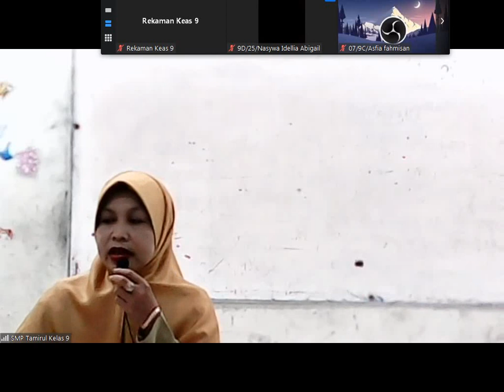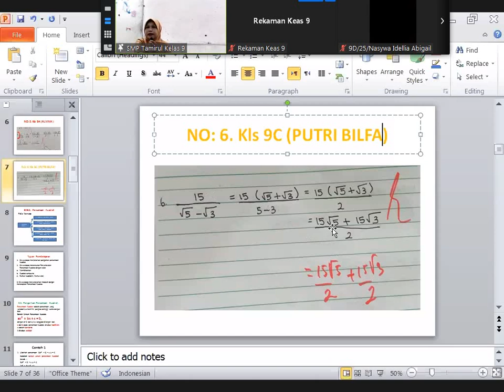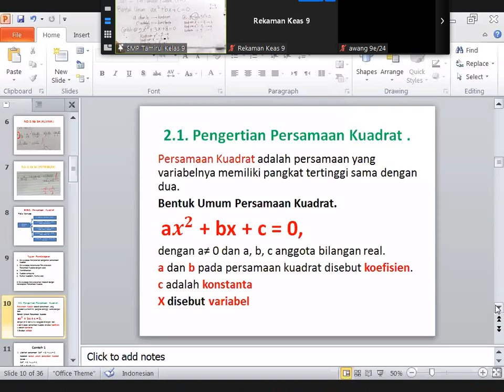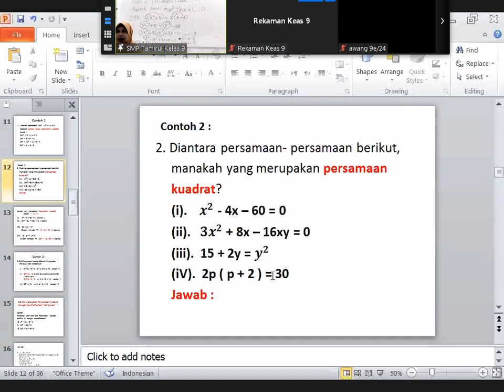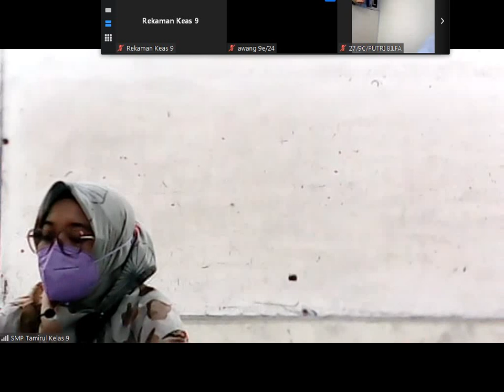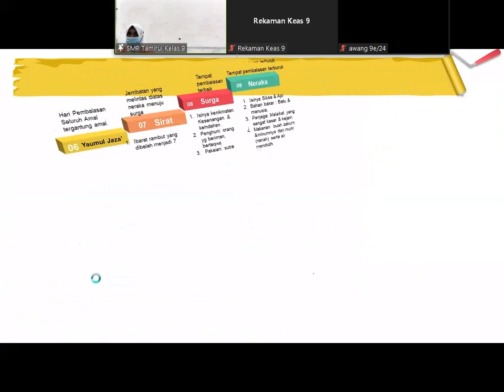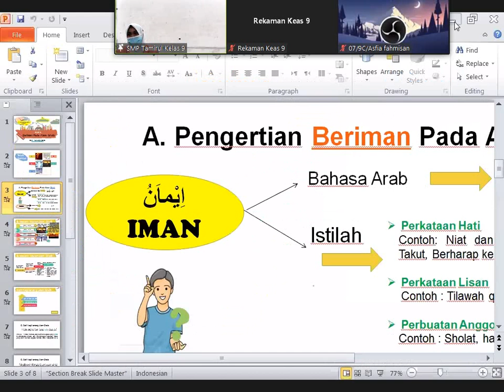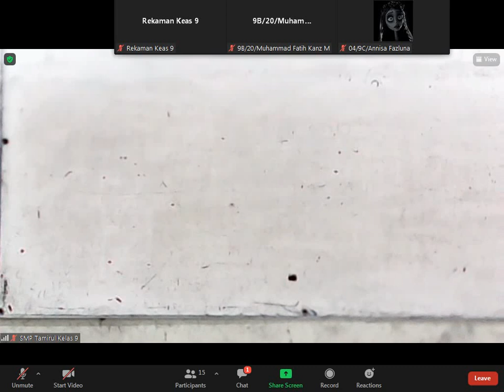KBM Kelas 9 Senin 16 Agustus 2021